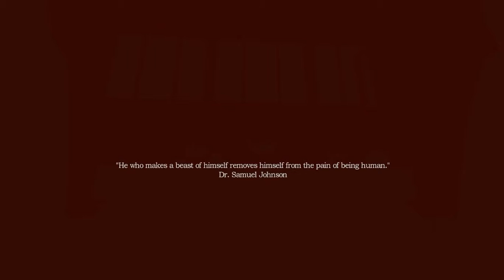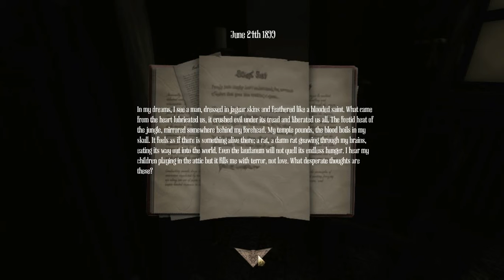Amnesia: A Machine for Pigs #1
Primeira parte do recém-lançado: Amnesia: A Machine For Pigs.